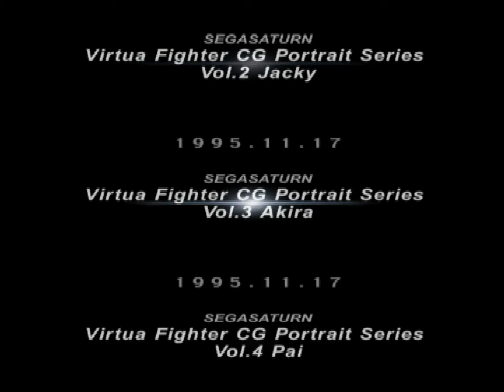VF #24 (PS2 60fps) VF10th - Lau 1cc play-through (VF1 route, Very Easy)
Play-through of Virtua Fighter 10th Anniversary on Very Easy difficulty with Lau, in the "VF1" route, where you only face opponents from the first Virtua Fighter game.

VF 10th Anniversary is basically a mash-up of VF1 style with VF4:E character animation. : o

This is the North American version, included on the Virtua Fighter 4: Evolution disc under Options: Special.

Recorded 12/31/19 w/ PS2, OSSC, Framemeister, Elgato HD60